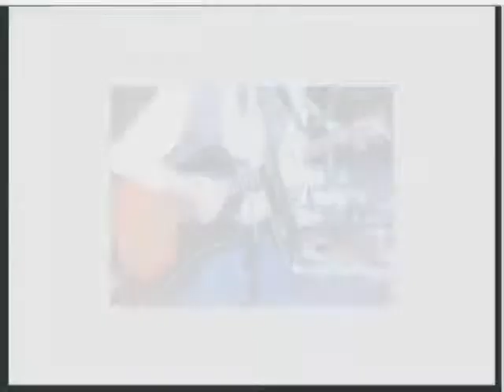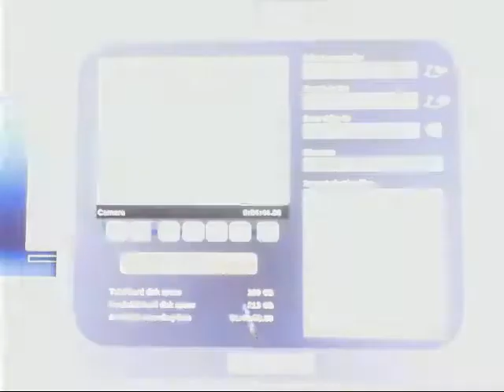Charles Turns the Page.wmv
from my previous experience at the Wild Horse Saloon in Nashville